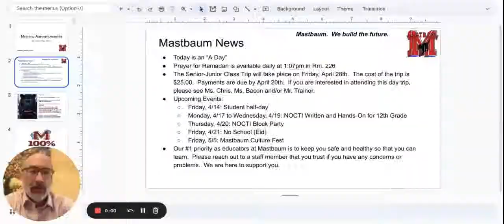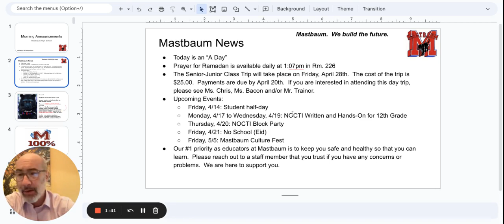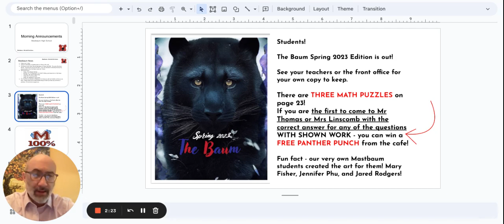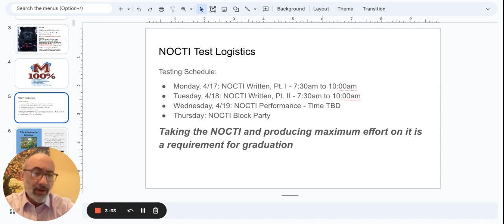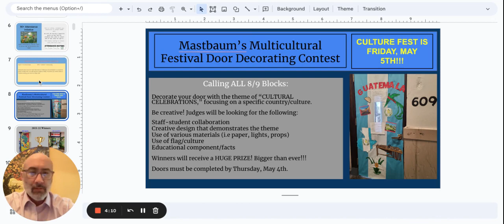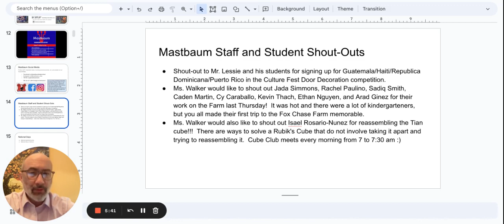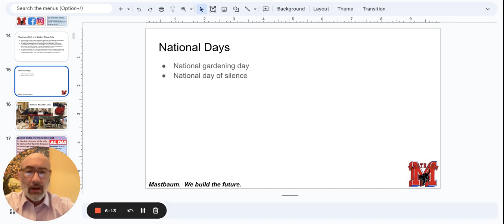Morning Announcements Google Slides 14 April 2023